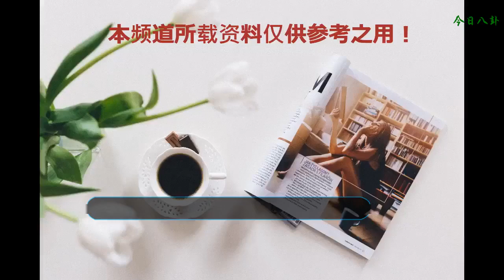電視劇版的亮劍是軍事影視題材的巔峰，但是后半部才是真的重點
亮劍是中國抗戰題材的一個巔峰，李幼斌老師版本表現出來一名剛硬軍人在戰場上的堅毅的血淚精神。每看一遍都會心潮澎湃，令人感動。是一種真正的亮劍精神——劍鋒所指，所向披靡。而翻拍版的亮劍，浮夸而多余的動作，在戰場上就像是演言情劇一樣，更多的兒女長情，在表演的能力上差的不是一星半點，看著還會莫名的發笑。
    好的作品能經得起時間的考驗，能流芳百世，你也許不知道誰是李幼斌老師，但你會知道他所扮演的那個敢于亮劍的獨立團團長李云龍。人火了卻沒有優秀的作品，過不了幾年將會被新人淘汰。
    影視版的亮劍只拍了小說中的上部，下半部由于敏感話題也許永遠不會被拍成影視作品，但是我覺得下半部分才是小說最精華也是小說作者更想表達的一部分，前面的一部分主要描寫的是李云龍作為軍人在戰場上指揮奮勇殺敵，后部分將李云龍人格寫的更完善，做為軍人他要保衛祖國，解放臺灣；作為丈夫他要守護家庭，保護自己的老婆孩子，慘遭迫害被打壓成“大軍閥”，但他還是沒有放棄自己的信仰，最終用楚云飛贈送的手槍結束了自己傳奇的一生。最后知己楚云飛在海峽對岸播放《英雄交響曲》為其送行，悲慘，壯烈、、、